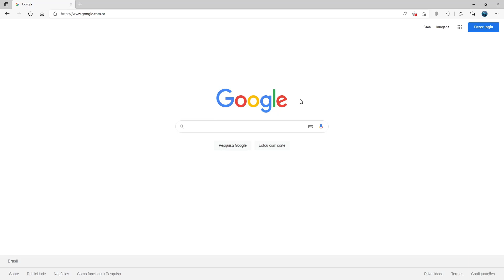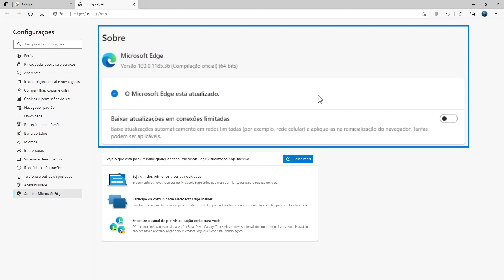Como ATUALIZAR o Navegador Microsoft EDGE - 100 CHEGOU !!!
É muito importante manter o navegador Microsoft Edge sempre atualizado para a versão mais recente (atual). Isso evita problemas como os famosos bugs (erros). A atualização é bem simples e rápida, em poucos segundos o navegador está atualizado.